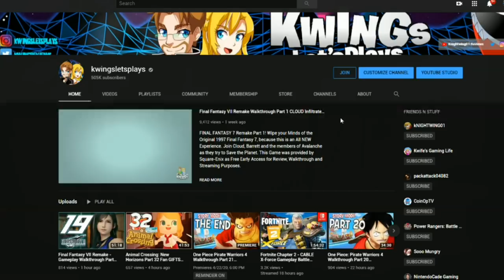Immortals Fenyx Rising Walkthrough Part 15 Ares War Den the Ghost of Tartaros! (PS5)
Immortals Fenyx Rising Walkthrough Part 15 Playstation 5! Welcome to our AWESOME New Let's Play of Immortals Fenyx Rising for PS5! Special thanks to Ubisoft for a copy of this game for Review and Walkthrough purposes on Immortals Fenyx Rising.